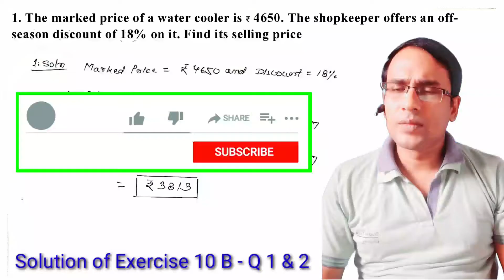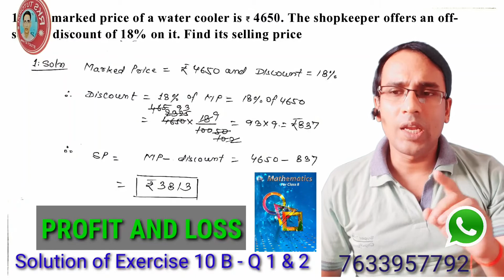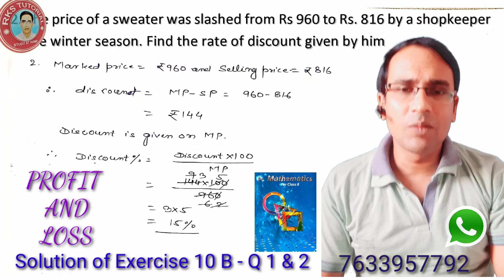Solution of Ex 10 B Q 1,2 Profit & Loss (Class 8 Mathematics by RS Aggarwal)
Here you will find the best Solution for Q 1,2 of Ex.10B of Class 8 Mathematics 10 th chapter Profit & Loss.
Whatsapp me your doubts on 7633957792.